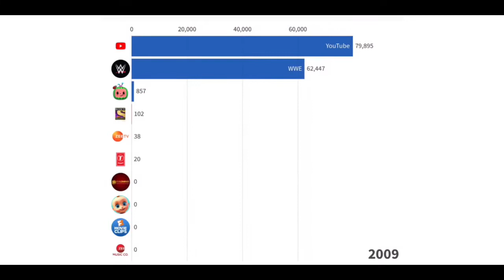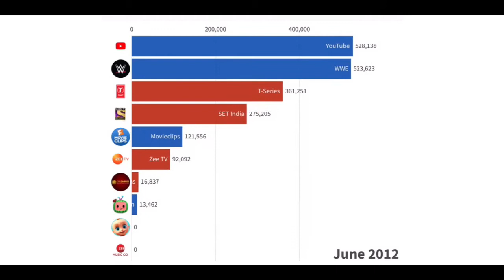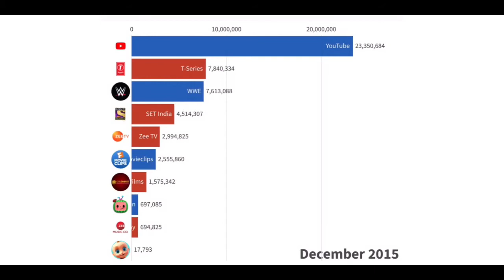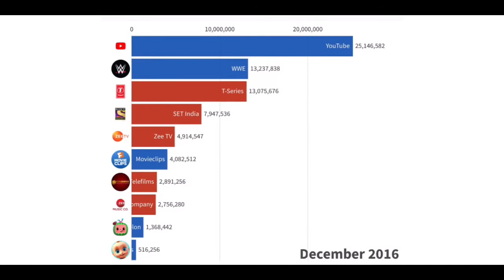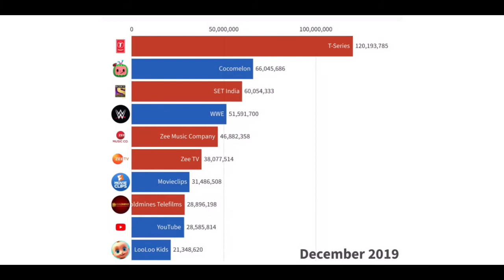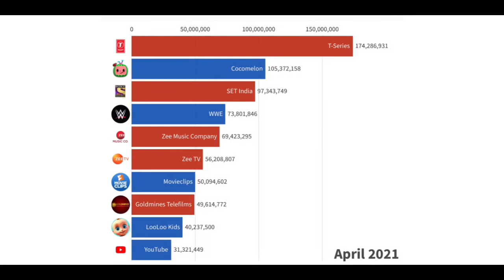American Companies VS Indian Companies - [Team Channels] Sub Count History | (2006-2021)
Another Team Channels Video, Yep, Been A Week Since I Uploaded These But It’s Back Now. 😂

This Time, It’s Gonna Be US Corporations Going Against Corporations From India. 😎